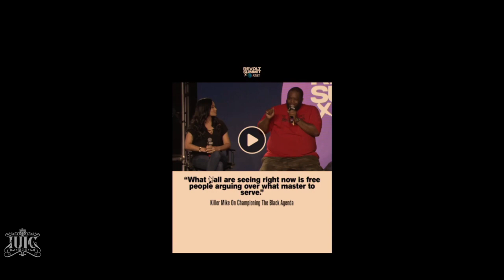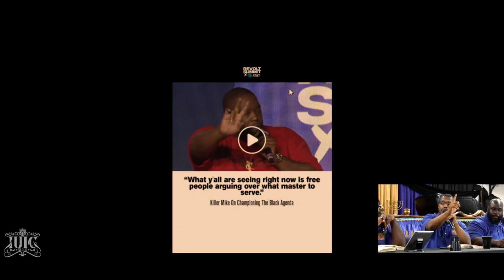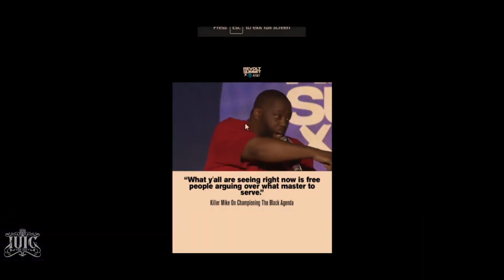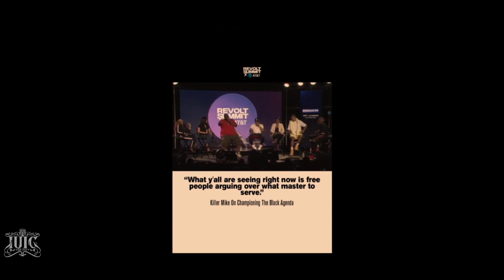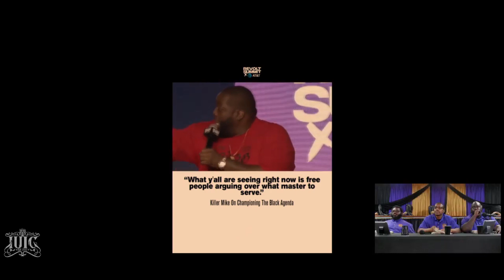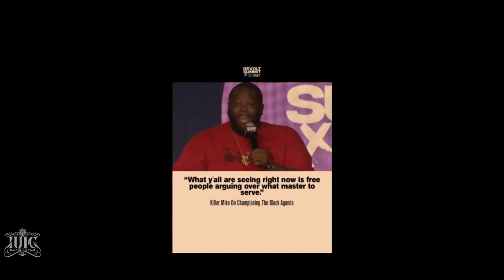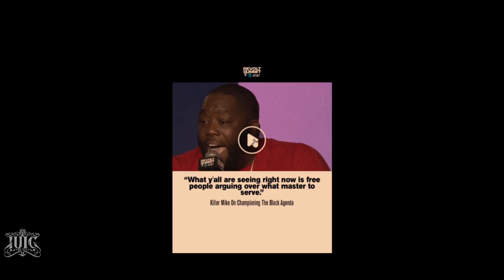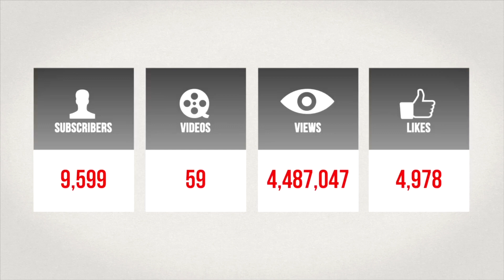IUIC | FCN: The DeConstruction Of Killer Mike!!